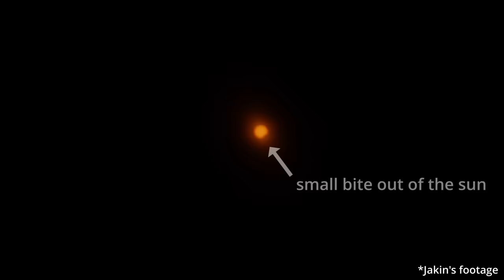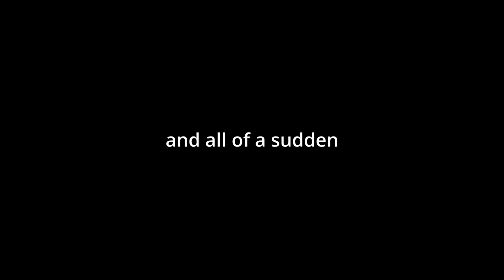What Happens on a Farm in the PATH OF TOTALITY?! (eclipse special)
I guess we'll find out...

Products we love:

We want to share our passion for efficient, sustainable homesteading that brings the family together. On our homestead we do chemical-free gardening, grass-fed milk and beef, pastured eggs and broiler chickens, and free range children :) We love to go on adventures as a family, so if we're not workin on the farm, we're probably hiking or out getting ice cream. We're all into DIY, and being inventive and creative. We believe in homesteading that's sustainable, not just sustainable homesteading. In other words, we want to show you that homesteading doesn't have to wear you out to the point that you give it up. We've seen it happen, and almost came to that point ourselves. Get ready to learn and be inspired!